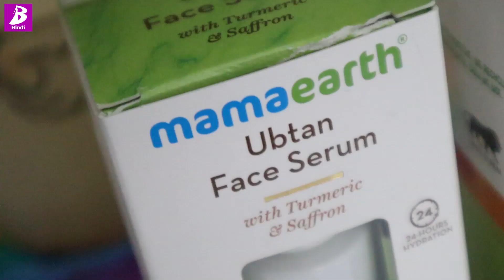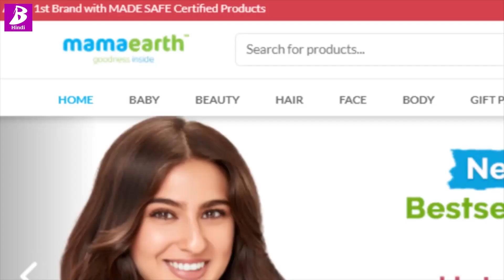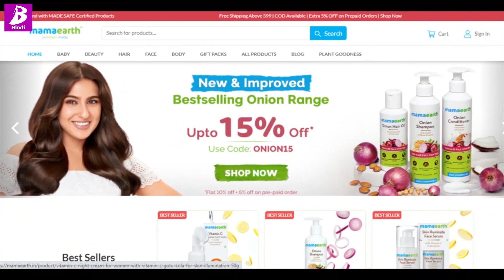Traditional & Classic Makeup Tutorial for Festive Season | Ubtan skin care Products